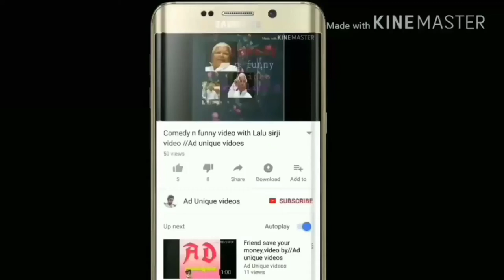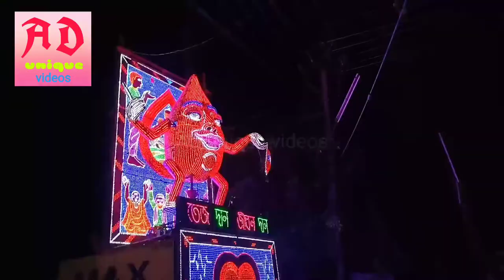Guwahati Durga Puja Special video//videos by AD unique videos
Friends ye Durga Puja Guwahati kahai apsab puraa videos dakhnaaa. Jai hind...